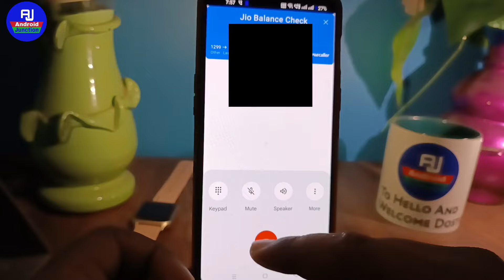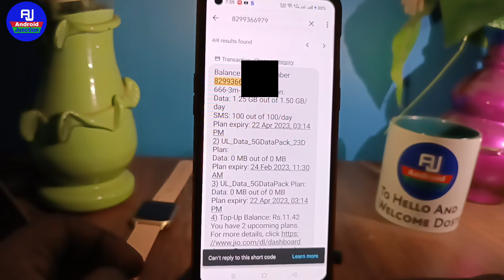jio sim ka number Kaise nikale by code | jio ka number kaise pata kare | jio number check kaise kare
hello dosto kaise hai aap loag video mein hm loag baat karenge ki jio ka number bhool jane par kaise pata kare ya jio ka number check kaise karte hai